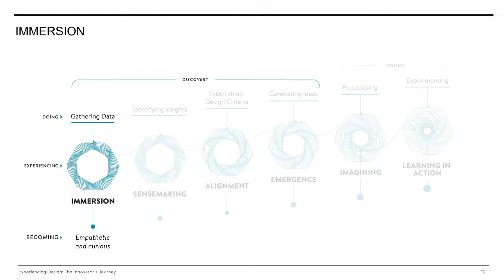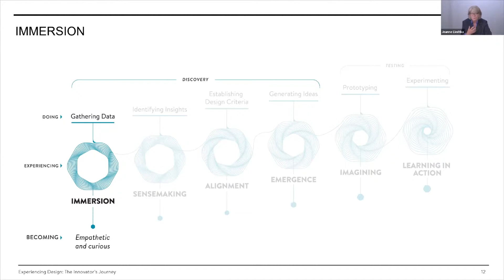The First Step in the Design Thinking Process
Darden professor and design thinking pioneer, Jeanne Liedtka shares how data gathering creates an immersive experience that is critical for innovation.
Jeanne teaches a Certificate in Design Thinking program that teaches the skills you need to innovate and help your organization gain a competitive advantage.